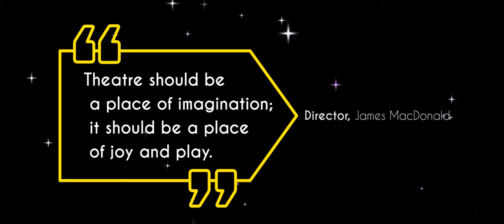Citadel Theatre: Peter & the Starcatcher - Promotional trailer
The zany Origin story of Peter Pan wreaks havoc on the Maclab Stage of the Citadel Theatre April 1 - 23/17. View this promotional video of the show. Get your tickets now before they're gone!